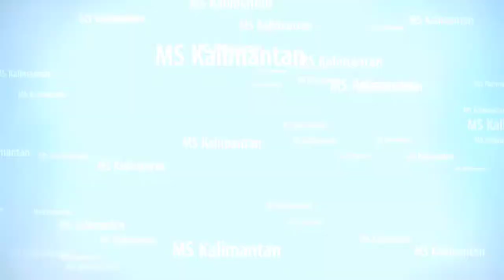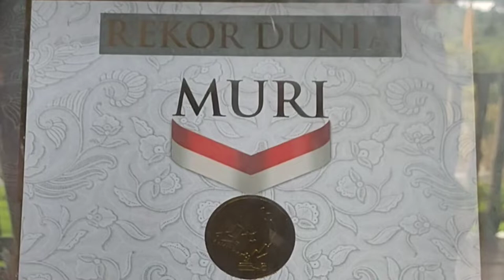Ketempat Panglima Mandau (Penasehat Jubahitam Gepak Kalimantan) @mskalimantan4506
Mandau adalah senjata tradisional Kalimantan, Indonesia, khususnya suku Dayak. Pada masa lalu, mayoritas penduduk asli yang tinggal di pulau Kalimantan, Dayak adalah penganut animisme.

Mandau terbuat dari batu yang dibuat tajam. Meski demikian, popularitasnya mengalahkan jenis pisau lainnya.

Mandau berasal dari bahasa Dayak Kalimantan Tengah, yaitu asal kata "Man" dari singkatan kata "kuman" yang berarti "makan" dan "do" yaitu singkatan dari kata "dohong" yakni pisau belati khas Kalimantan Tengah. Jadi secara harfiah mandau atau mando berarti "makan dohong". Maksudnya, popularitas mandau mengalahkan dohong.

Benar saja, saat ini mandau bukan hanya dikenal terbatas di Dayak saja, melainkan juga Indonesia atau bahkan dunia.

Sekilas, mandau terlihat bak pedang tradisional pada umumnya. Namun, mandau biasanya dibuat dengan pola etnik yang kental. Hiasannya detil, mulai dari pegangan, sarung, hingga bilah.

Meski sekilas tampak terbuat dari besi, nyatanya mandau dibuat dari batu khusus berjenis mantikei. Batu ini punya unsur besi yang dominan.

Dengan bahan itu, mandau yang dibuat akan menjadi sangat keras dan kuat. Akan tetapi saat dibentuk atau proses pembuatan tetaplah lunak.

Meski demikian, seiring perkembangan, mandau saat ini lebih banyak yang diproduksi dengan bahan besi. Hanya mandau asli dan tua saja yang masih menggunakan bahan mantikei.

Detil bentuk Mandau juga ada fungsinya.,Misalnya, hiasan pada badan Mandau untuk  mengusir binatang buas. Lubang-lubang di bilahnya juga punya makna khusus lain.

Secara keseluruhan, mandau merupakan simbol persaudaraan, simbol kesatria, simbol penjaga, tanggung jawab dan kedewasaan. Bagi Suku Dayak, keberadaan Mandau tak tergantikan oleh yang lain. Benda ini harus ada dan penting.

Tak hanya sebagai kebanggaan, mandau juga dipakai Suku Dayak untuk berjuang. Pada zaman penjajahan dulu, Mandau dipakai untuk mengusir Belanda yang ingin menguasai Kalimantan

Konon, Belanda sampai lari terbirit-birit ketika melawan orang-orang Dayak. Akibatnya, Kalimantan sempat menjadi daerah yang paling susah ditaklukkan.

Hal menarik lainnya dari sebilah mandau adalah unsur magis yang terkandung di dalamnya. Konon katanya ada suatu kondisi dimana seorang Suku Dayak punya kekuatan khusus yang dapat membuat mandaunya terbang sendiri untuk memenggal kepala musuh.

Kepercayaan masyarakat dulu, Mandau yang telah keluar dari sarungnya pantang kembali sebelum memenggal kepala musuh. Oleh karenanya, ilmu ini tak boleh sembarangan dipraktikkan.